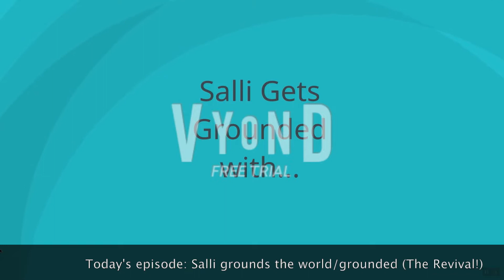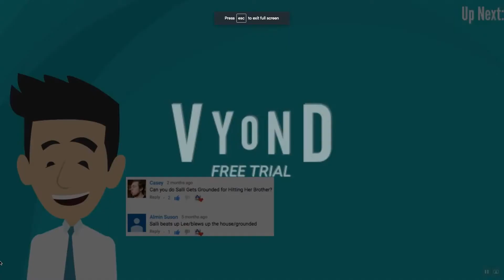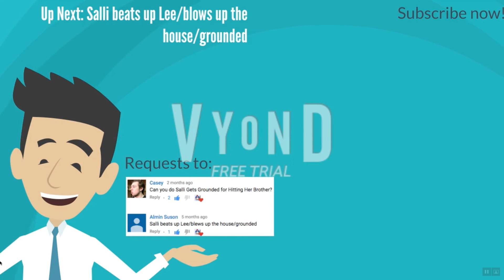Salli grounds the world/grounded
With the grounding finished off last time, she sure gets to be a master grounder. But Veena gets the catch!